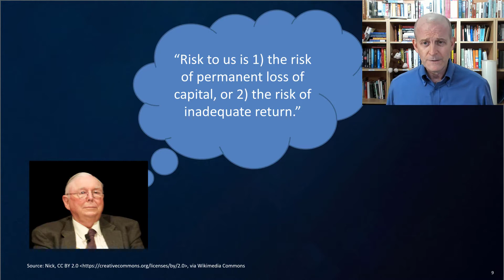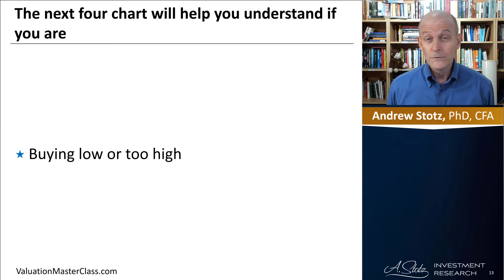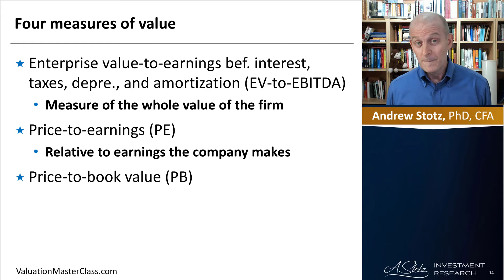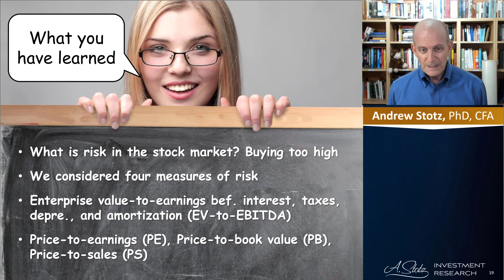What is risk in the stock market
In this video, I try to help you to understand risk in the stock market and if the stock market is too high. We use four main measures: Enterprise value-to-earnings before interest, taxes, depreciation, and amortization (EV-to-EBITDA), Price-to-earnings (PE), Price-to-book value (PB), and Price-to-sales (PS). Then you decide!

We start with quotes from the greats!
Relative to revenue, regardless of earnings
“Risk comes from not knowing what you're doing.” – Warren Buffett
“Rule No. 1: never lose money; rule No. 2: don’t forget rule No. 1” – Warren Buffett
“Risk to us is 1) the risk of permanent loss of capital, or 2) the risk of inadequate return.” – Charlie Munger

I am not your CPA, attorney, or financial advisor and the information in this video shall not be construed as tax, legal, or financial advice from a qualified perspective. Linked items may create a financial benefit.